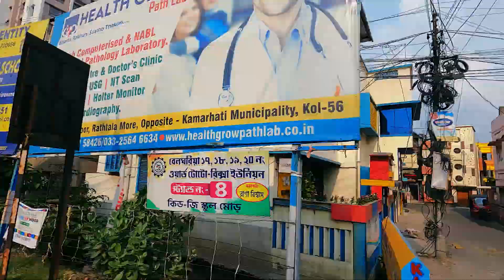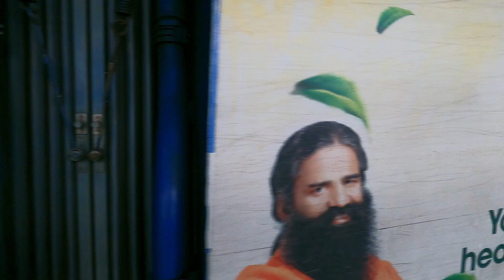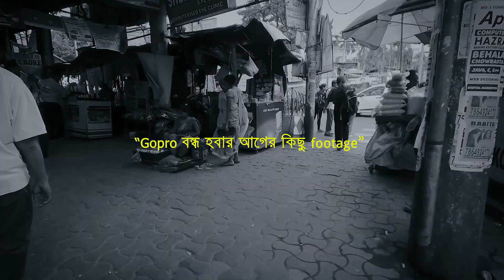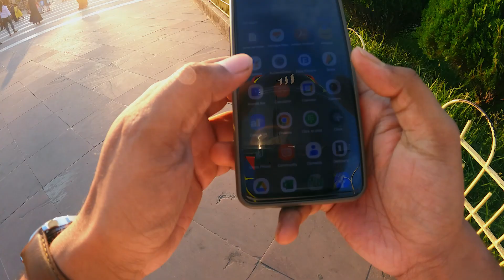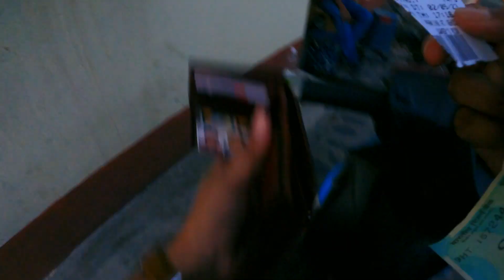হঠাৎ ক্যামেরাটা পেলাম !!!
Buying GoPro Hero 9 Black Action Camera ??